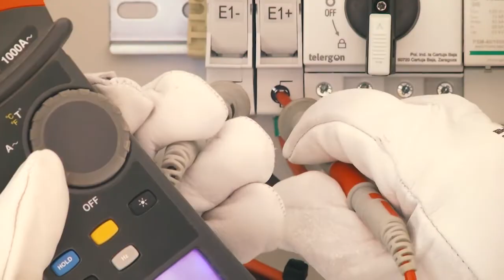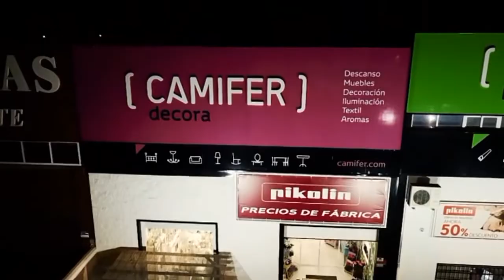La Salve 19-09-20